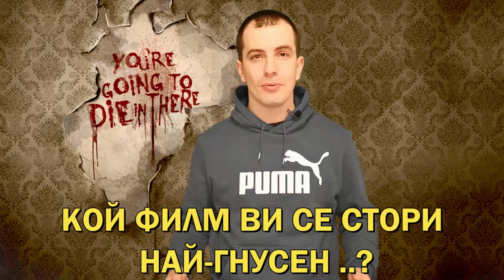🔞😱 11 ГНУСНИ ФИЛМИ на УЖАСИТЕ ,които МАЛЦИНА биха изгледали ДИКРАЙ.!!!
Тази класация включва 11 от НАЙ-ГНУСНИТЕ филми на УЖАСИТЕ създавани някога!!!
11 - СТРАНЕН ФИЛМ (2005)
10 - ЗАТВОРНИЦИ (2013)
 9 - ГЛУТНИЦАТА (1977)
 8 - КОЖАТА, В КОЯТО ЖИВЕЯ (2011)
 7 -  НАМЕРЕН (2012)
 6 -  МЪЖЪТ ЗАД СЛЪНЦЕТО (1988)
 5 - ЦИМЕНТОВАТА ГРАДИНА (1993)
 4 - ЗЕЛЕНИЯТ АД (2013)
 3 - СУРОВО (2016)
 2 - МЪЧЕНИЦИ (2008)
 1 - БИВНИ (2014)